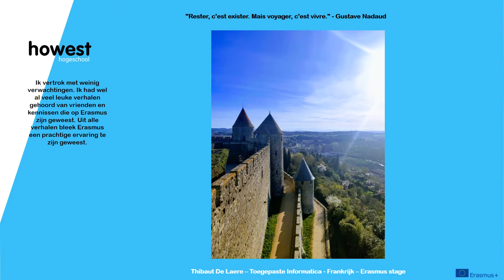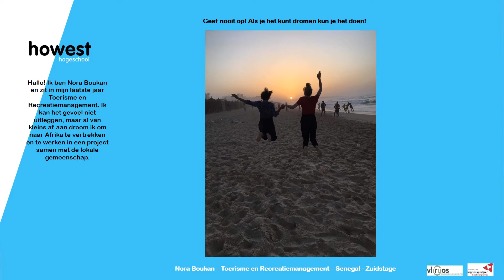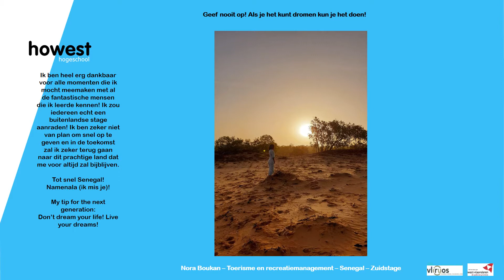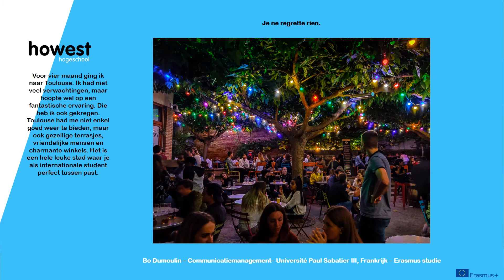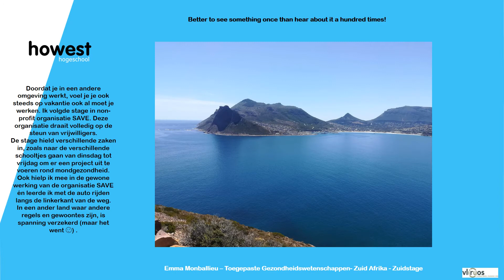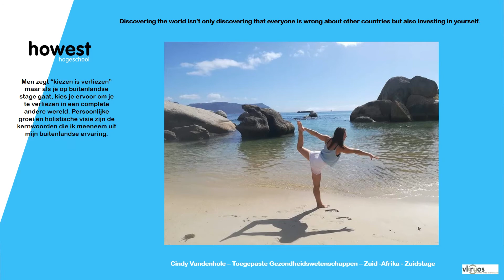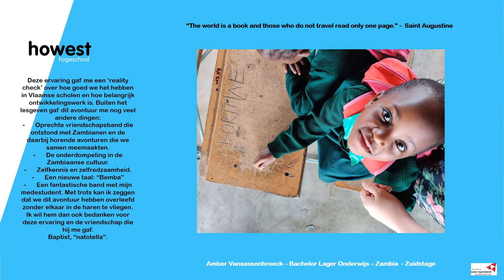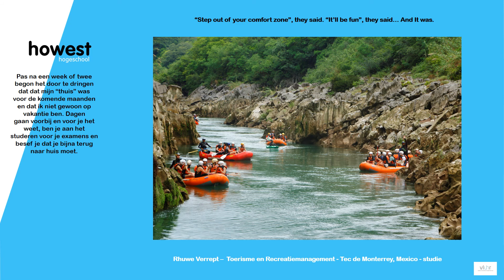Howest UAS Goes International 19-20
Howest Goes International - Students Share their Study & Internship Abroad Experience 19-20

To help us dream of past and future travels in these Corona times, here are Howest Share your Experience 19-20 submissions from students who went abroad in the fall 2019 and/or spring 2020 semester for studies or internships! A big thanks to all of the students who sent in photos and testimonies! Keep dreaming of travels and adventures!